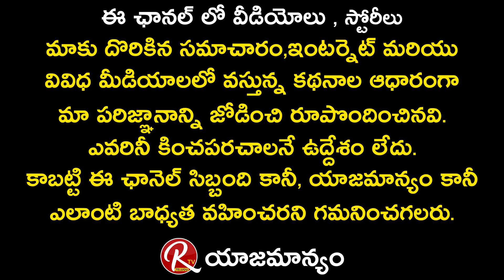Shyam Singha Roy Genuine Public Talk | Shyam Singha Roy Public Review | Nani | Sai Pallavi | RTV